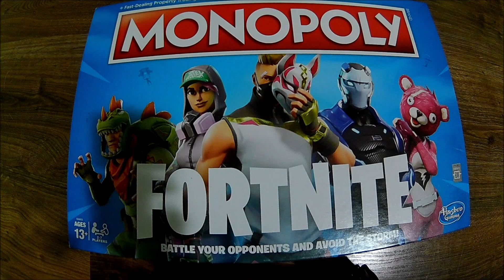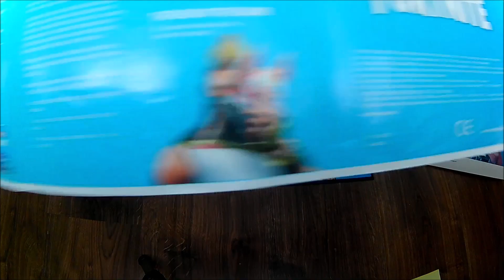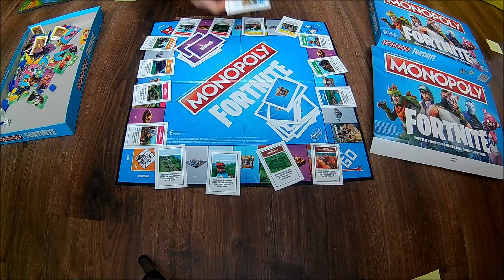MaRud hrají Monopoly Fortnite - návod česky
S bráchou jsme každý nahráli návod na Fortnite Monopoly a soutěžíme, čí je lepší. Tak díky za zkouknutí.

Hasbro Monopoly Fortnite
Ve hře tak nejde jen o vlastnictví či pronájmy půdy a nemovitostí, jde především o přežití!
Společenská hra Monopoly Fortnite spočívá v průzkumu prostředí, bitvách s oponenty a unikání před bouřkou zmenšující území.
Úkolem hráčů je zničit protihráče při postupu do epicentra mapy a hlavně - zůstat poslední naživu.